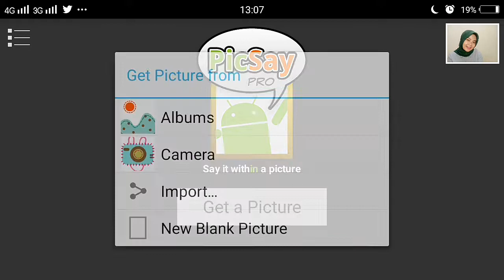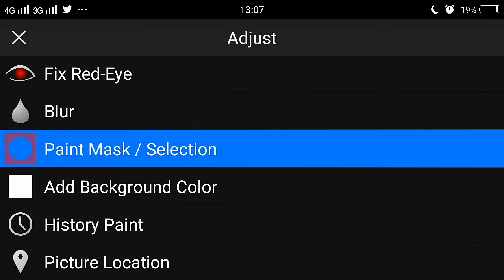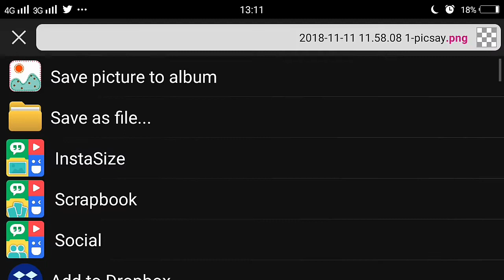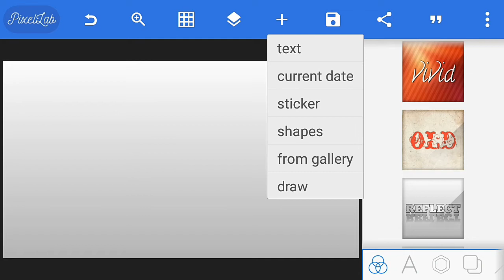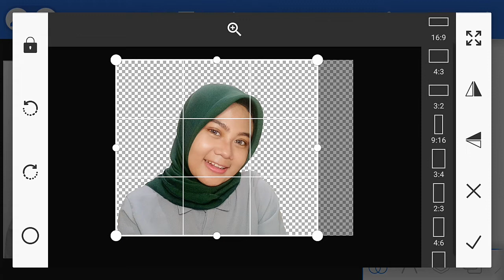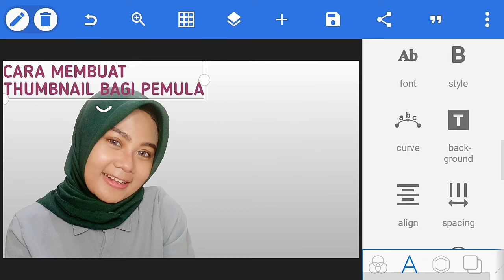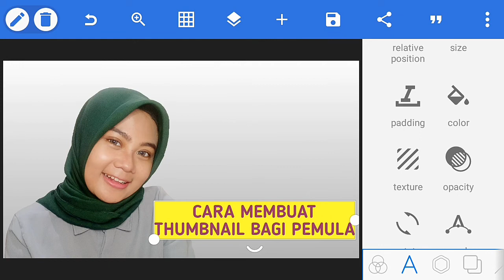CARA MEMBUAT THUMBNAIL YOUTUBE MENARIK DI HP ANDROID | gampang!!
Hallo temen-temen, assalamualaikum…
Welcome di video sisil ya!

Kali ini sisal mau berbagi informasi cara membuat thumbnail or thumbnails youtube kepada kalian semuanya. Thumbnail or thumbnails youtube ini sering disebut sampul video youtuber. Cara membuat thumbnails, cara membuat thumbnail, atau cara membuat sampul  youtube ini secara detail sudah aku jelaskan dalam video ya. Jangan lupa untuk ditonton sampai selesai.

HAPPY WATCHING ❤